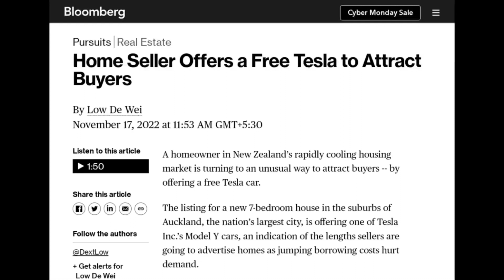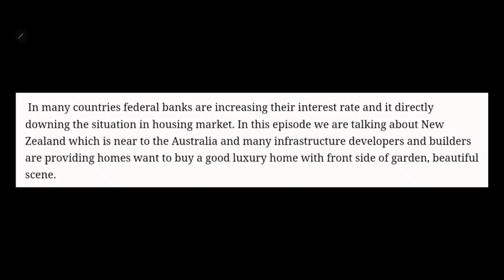New Zealand Home Seller Free Tesla, Auckland, $1.8 Million, 7 Bedroom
New Zealand Home Seller Free Tesla, Barfoot & Thompson, residential sales agent Attract Buyers, 7 Bedroom Auckland Home Free Tesla Model Y Cars Costumer, Barfoot Thompson Agent Free Tesla Buy Offers Deals.